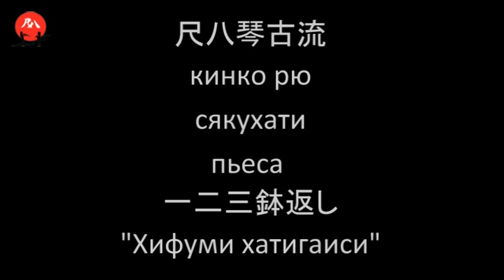сякухати ,shakuhachi , 尺八 ,хонкёку一二三鉢返 хифуми хатигаэси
Эта пьеса самая часто исполняемая в репертуаре комусо.